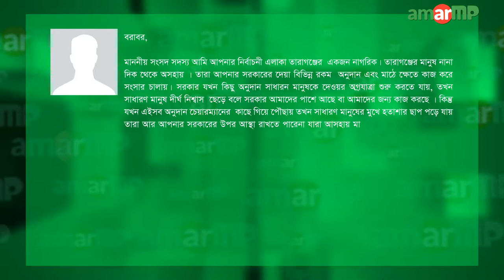Abul Kalam Md. Ahasanul Hoque Chowdhury MP replied at AmarMP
তারাগঞ্জে সরকারী অনুদান আত্মসাত বিষয়ক একটি গুরুতর অভিযোগ প্রসঙ্গে আরেকটি প্রশ্নের উত্তর দিয়েছেন রংপুর-২ আসনের মাননীয় সংসদ সদস্য জনাব আবুল কালাম মোঃ আহসানুল হক চৌধুরী। আমার এমপি ডট কমের মাধ্যমে প্রশ্নটি করেছেন মোঃ নুরুজ্জামান। এমপির কাছ থেকে উত্তর সংগ্রহ করেছেন আমার এমপি ডট কমের এম্বাসেডর হাবিবুল বাশার। ভিডিও বার্তার মাধ্যমে প্রশ্নটির উত্তর দিচ্ছেন মাননীয় সংসদ সদস্য জনাব আবুল কালাম মোঃ আহসানুল হক চৌধুরী।